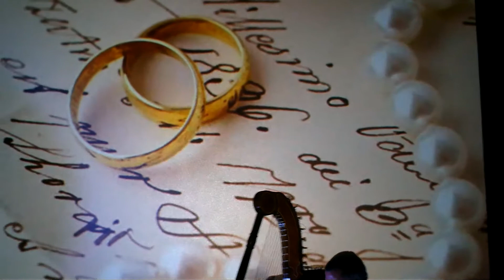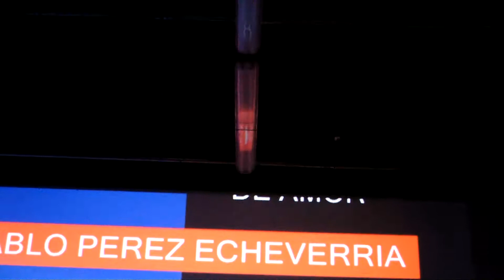PABLO PEREZ ECHEVERRIA ARPA EN VIVO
Recital de Pablo Pérez Echeverría en Sala Teatro del Club Biguá de Villa Biarritz Noviembre 2014